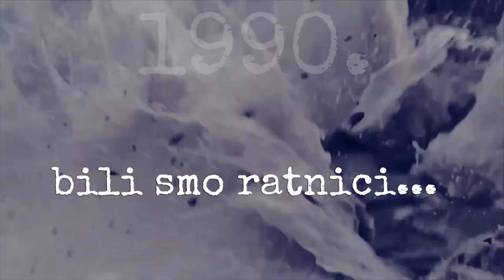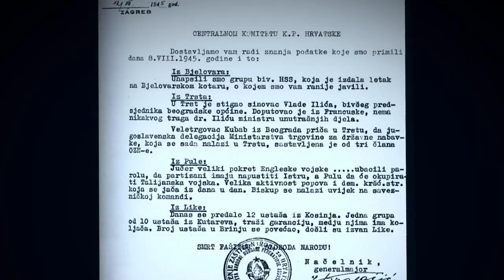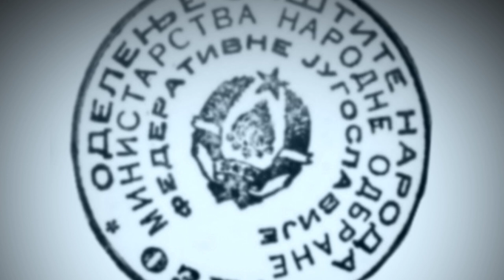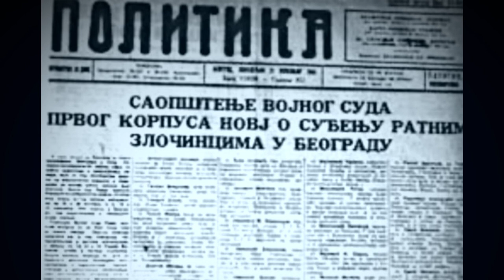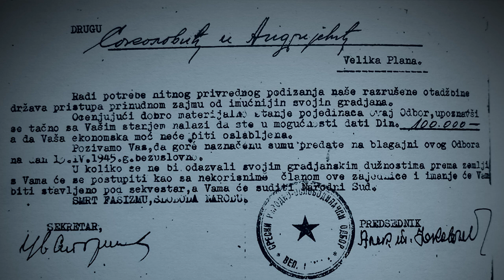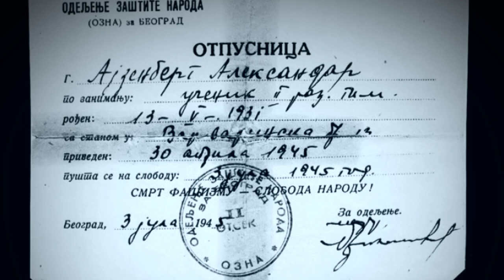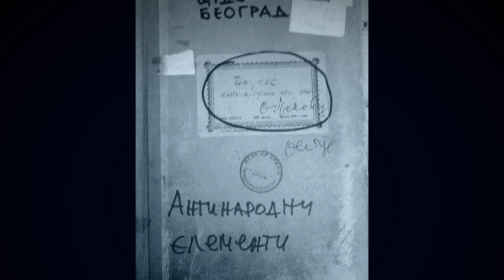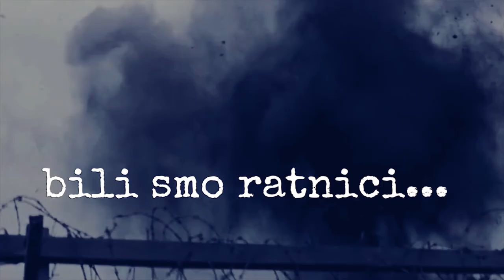Dr SRDJAN CVETKOVIĆ: KAKO SE STVARALA OZNA ?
Razgovor povodom najnovije knjige dr Srđana Cvetkovića i Nemanje Devića:
OZNa represija u Srbiji 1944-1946. Dokumenti.
Kako je stvarana OZNa?
Kako je izgledala organizacija službe?
Kakva je bila njena stvarna uloga u istemu bezbednosti?
Kao su birani kadrovi?
Koje su bile metode i tehnike rada...

 O svemu tome i drugim zanimljivim pitanjima mnogo više u novoj emisiji našeg podkasta...

Ako mislite da vredi ono što radimo i želite da podržite ovu produkciju kupite neku od naših knjiga na SPECIJALNOM POPUSTU -30% :
Sava Banković, U poredvorju pakla, (2018)
Srđan Cvetković, Nemanja Dević, OZNA-represija u Srbiji 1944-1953. Dokumenti, (2019).
Srđan Cvetković, Borislav Pekić-Život buntovnika, (2020)
Srđan Cvetković, Otpor komunistčkom režimu u Srbiji (2021)